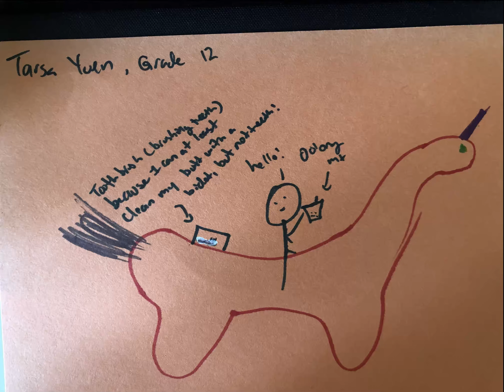Get stick bugged, Mr. Chan!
I stick bugged my AP Calculus AB teacher, Mr. Chan.
I did this in an hour and a half, having to learn how to use After Effects.
The assignment was to draw us riding a unicorn answering with our name, our favorite ice cream or boba flavor, and to pick between being able to brush our teeth or use toilet paper and why.